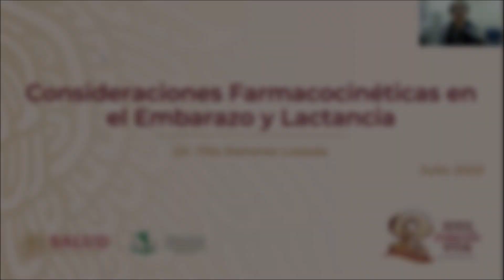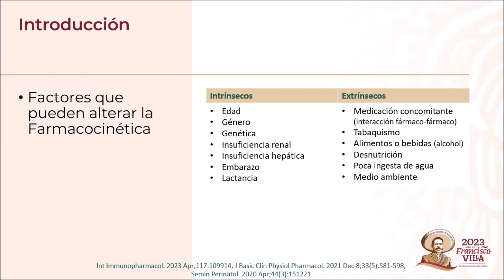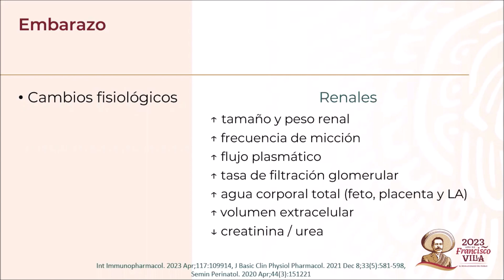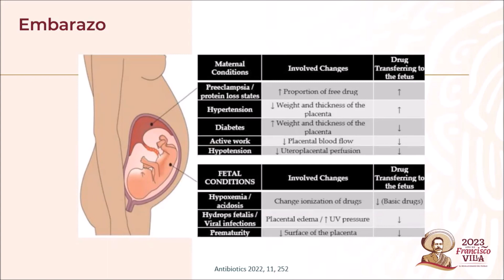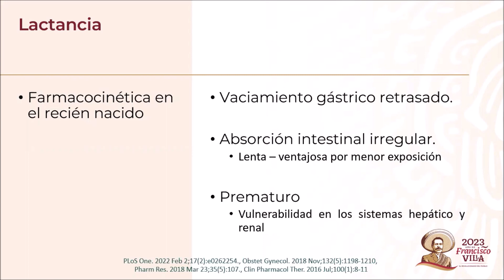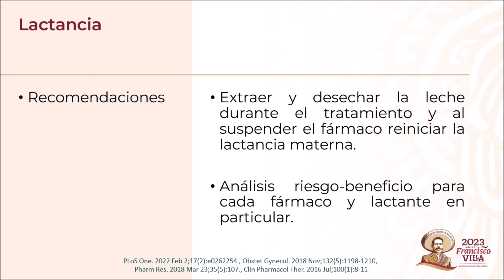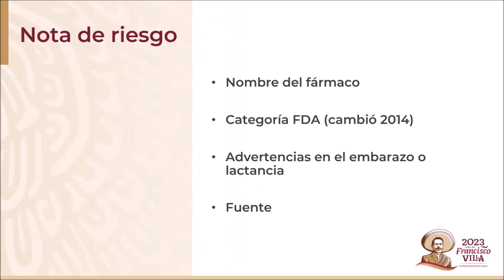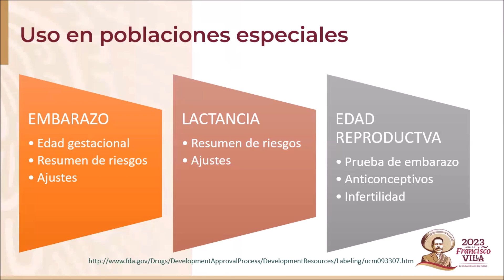CAPACITACIÓN FARMACOVIGILANCIA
Tema: Consideraciones Farmacocinéticas en el Embarazo y Lactancia

Ponente: Dr. Tito Ramírez lozada